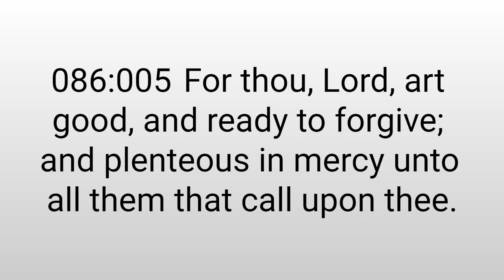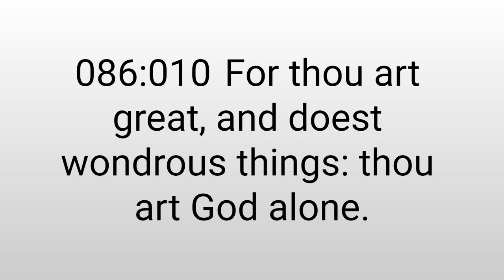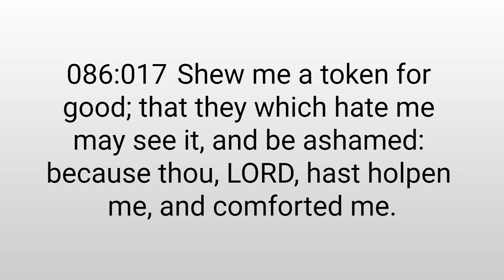Psalms 86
Psalms 86, Old Testament, King James Version